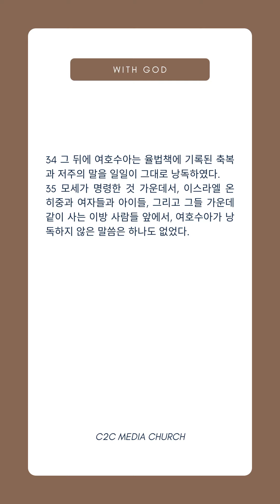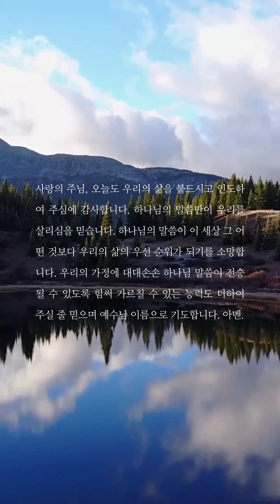위드갓 큐티 _ 9월 17일 금요일 _ 이지나 전도사 _ C2C 미디어교회 _ 여호수아강해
본문 : 여호수아 8장 30-35절
설교자 : 이지나 전도사